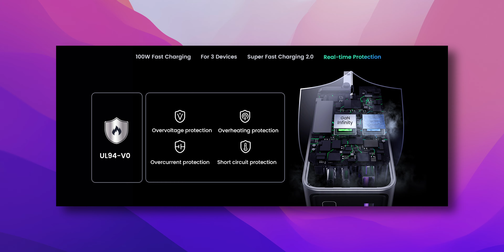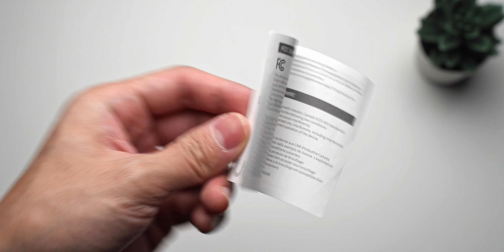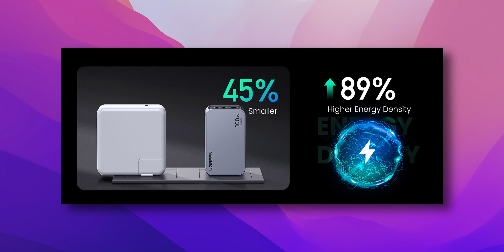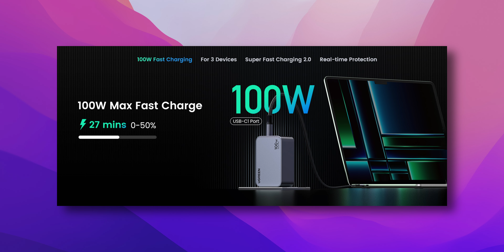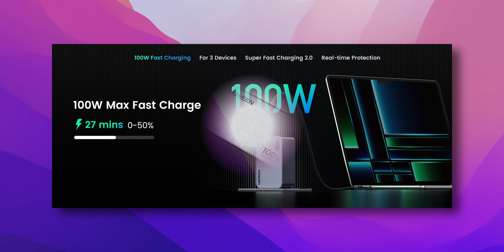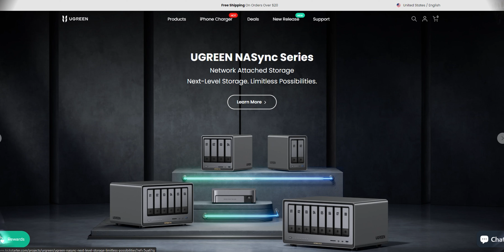รีวิว Ugreen Nexode Pro 100W 3-Port | หัวชาร์จครอบจักรวาลที่โคตรโหดโคตรเร็ว และดูดีเต็มระบบ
ราคา: 1,450-2,930 บาท
Timestamp
0:00 Intro
0:43 Highlights
3:40 In the box
3:52 Design
6:00 Port
8:27 Materials
10:41 Price